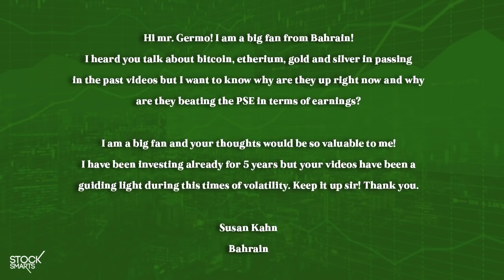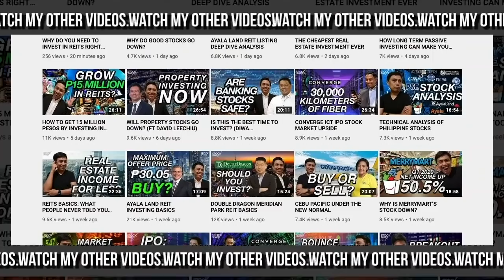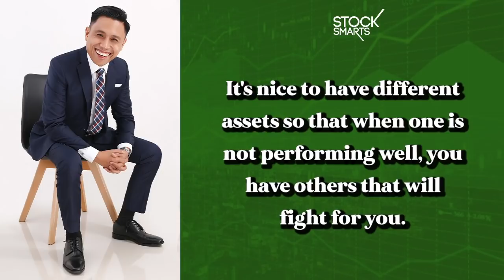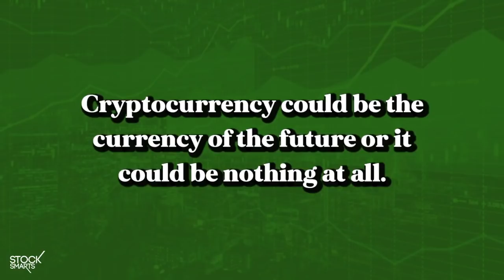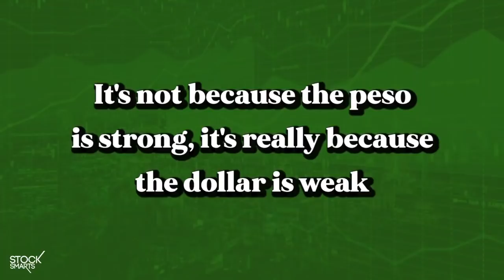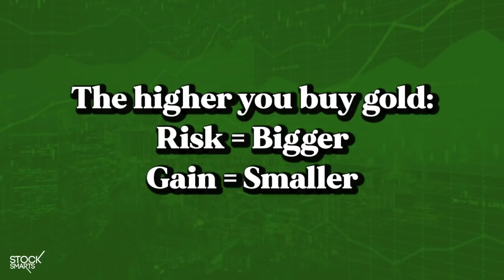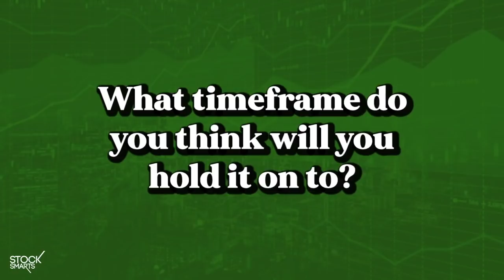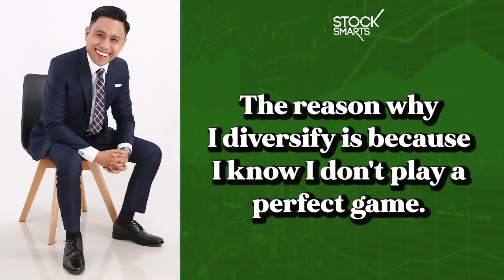INVESTMENTS THAT BEAT PHILIPPINE STOCKS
In this video, let’s talk about the investments that have beat the Philippine Stock Exchange Index during this time of crisis.

ONLINE COURSES

To let’s actually check if these investments are actually beating the PSEi to be consistent we will just use the year to date for each of the assets:

PSEi  5,833.58-  year to date -26.59%

BTC 11, 386 USD ytd 55.86%
ETH 392.95 USD ytd 163.70%

Gold - 2,038.5600 ytd - 33.23%
Silver - 26.7560 ytd45.90%

So it’s true that these assets beat the Philippine Stock Exchange.

Before I answer why I think they are up, let me answer why I have them

Gold - I have been positioning way back — not during this pandemic but when times were good because its price was lower

Bitcoin / Etherium - I started just more than a year a go because I believe digital currencies / blockchain are the future. I do not know if it will be bitcoin or etherium but all i wanted was to have exposure should it be the future.

Why do I like Gold?

Why do I like Bitcoin and Etherium?

So why are they massively up right now?

Uncertainty
Pandemic
Recession

Is is a good time to buy right now?

That would be up to you and what your buying parameters are
Because if you treat it as an investment the principles of buy low, sell high would be there
Also you must measure your timeframe and your conviction

28 A Roxas Chua Circle Pacific Village, Muntinlupa City, Metro Manila, Philippines